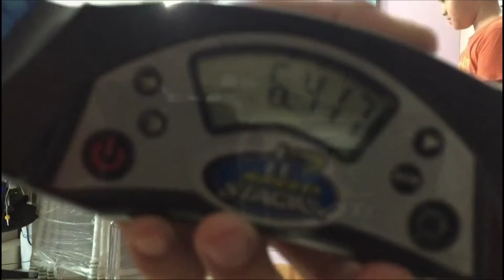Stacking with Isaac Cheng